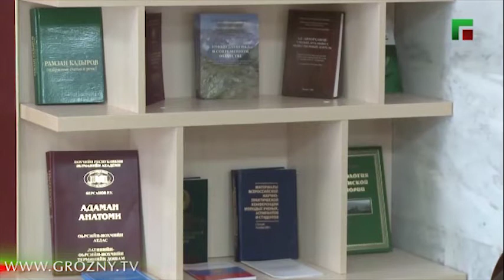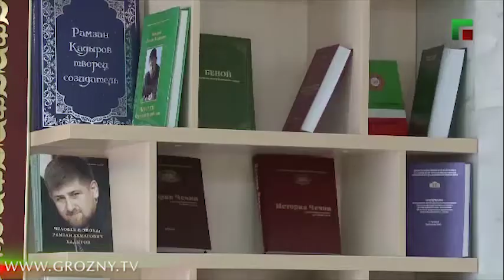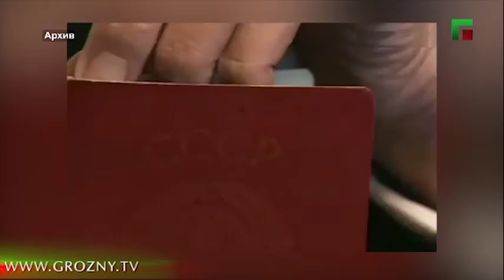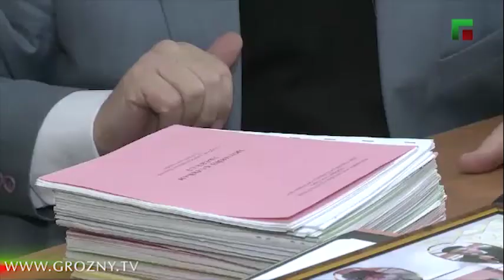Лехамаш Папаха 2017 01 17